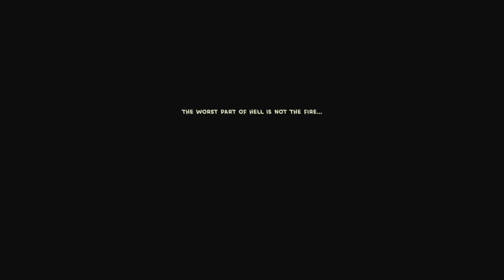First Day On The Job Becomes A Nightmare - Callout